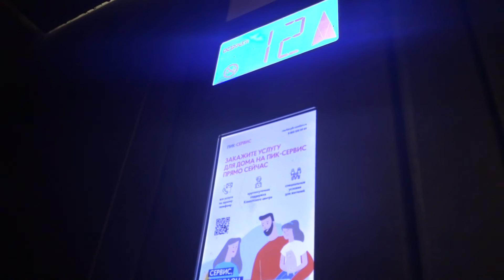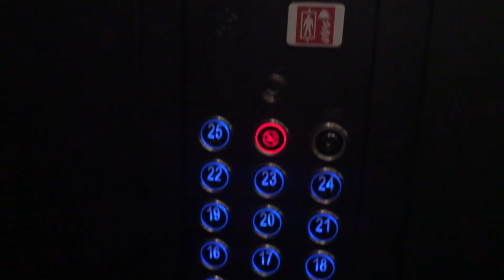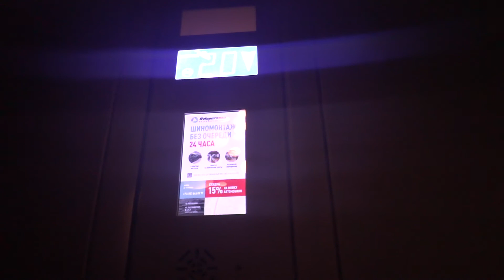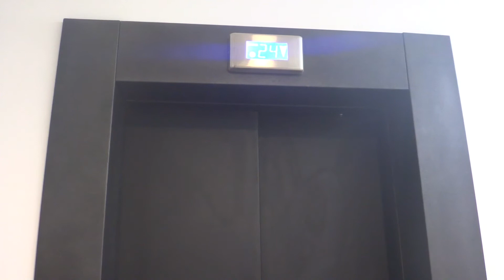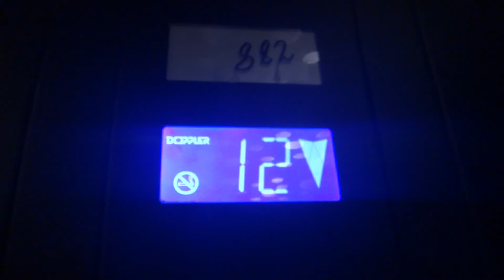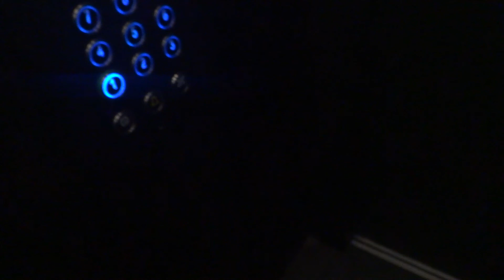Электрические лифты V=1,6 м-с, грузоподъемность 1425, 2000 кг (2966)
Варшавское шоссе 141к9